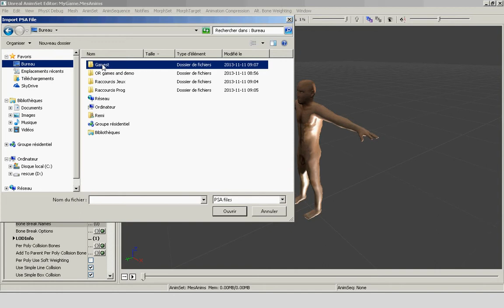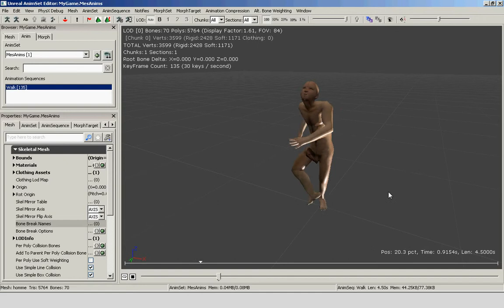Appliquer animation au perso UDK